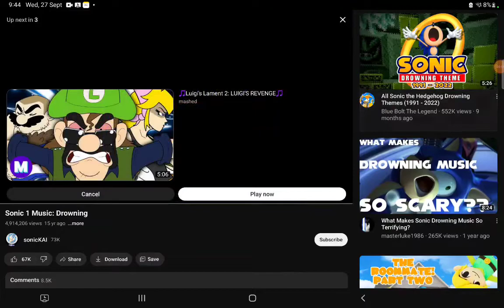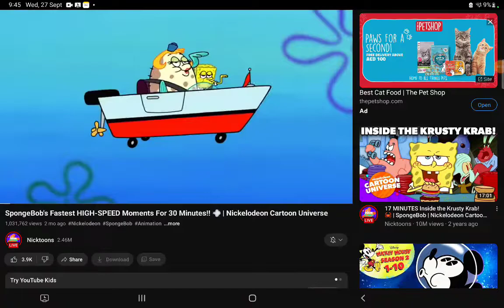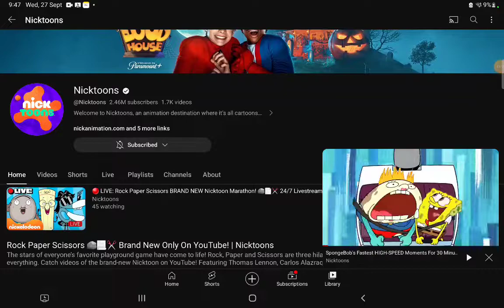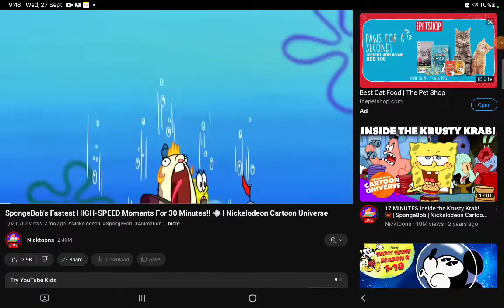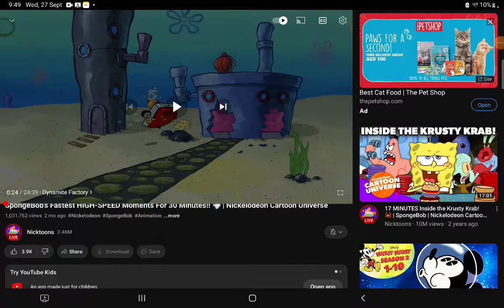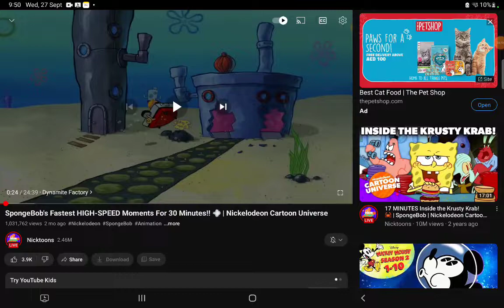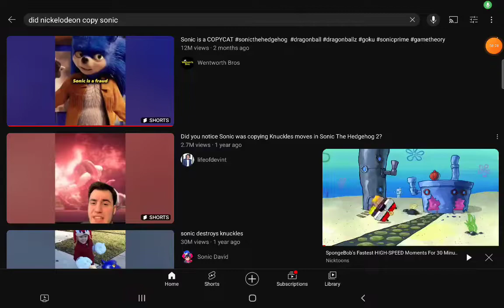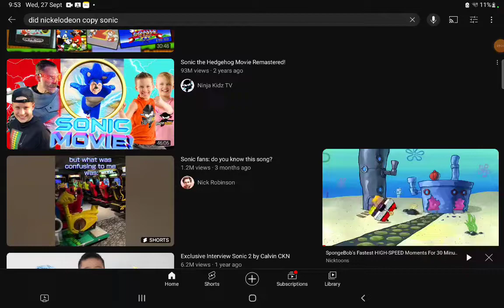is nickelodeon copying sonic the hedgehog?